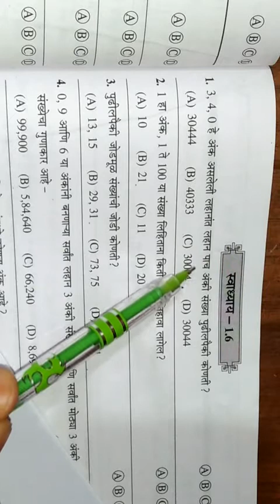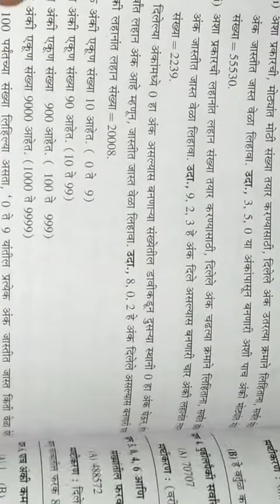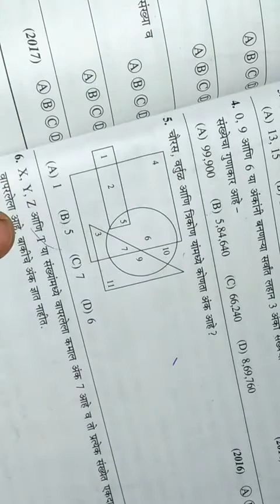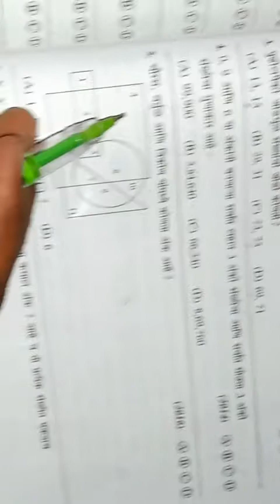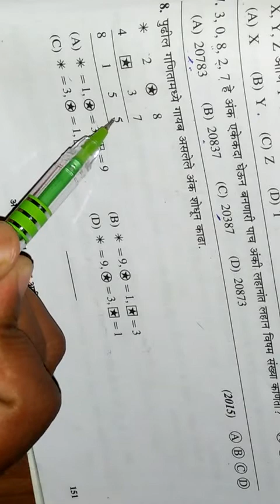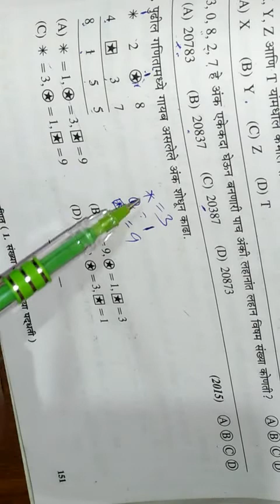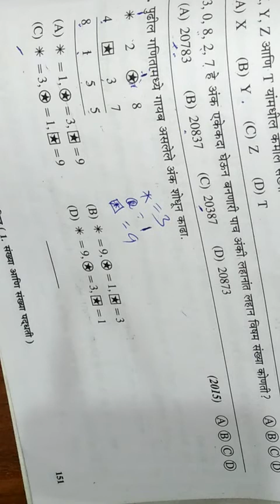नवोदय स्वाध्याय 1.6